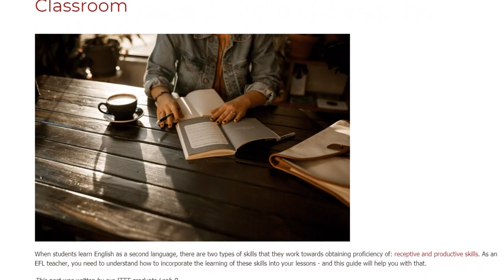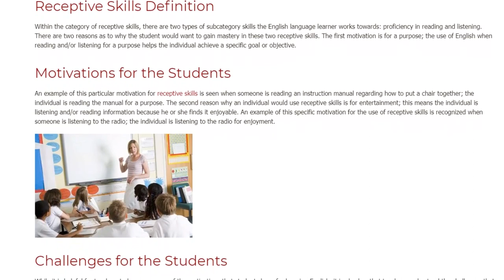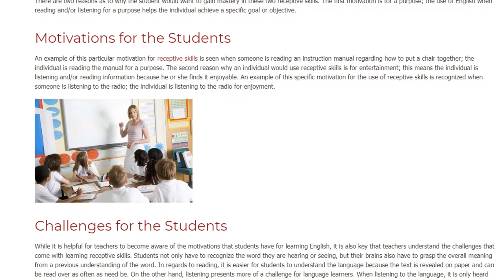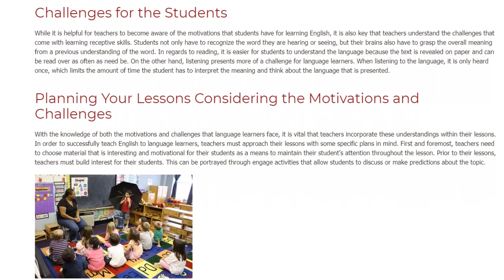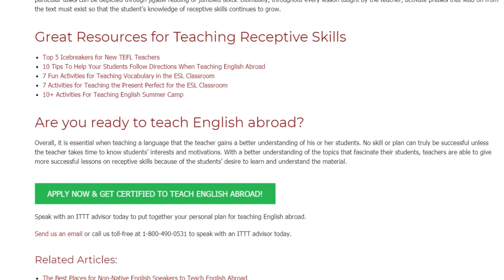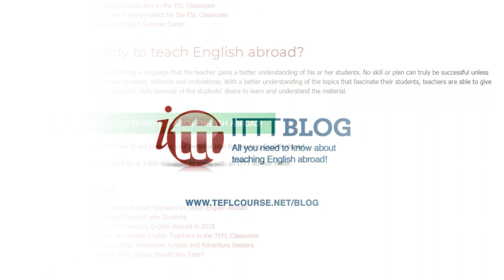Guide to Teaching Receptive Skills in the EFL Classroom | ITTT TEFL BLOG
When students learn English as a second language, there are two types of skills that they work towards obtaining proficiency of: receptive and productive skills. As an EFL teacher, you need to understand how to incorporate the learning of these skills into your lessons - and this guide will help you with that.